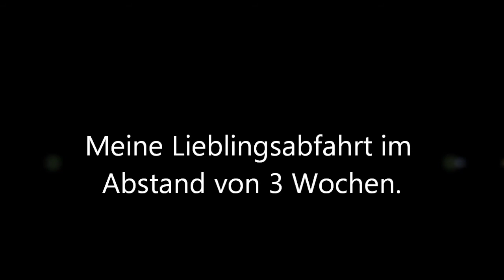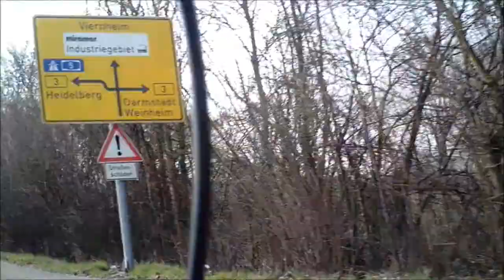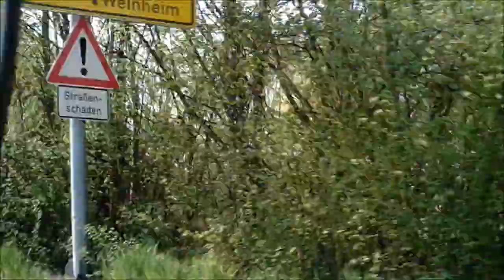Abfahrt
Meine Lieblingsabfahrt im Abstand von 3 Wochen aufgenommen die Höchstgeschwindigkeit lag bei 63 kmh. Ich mag die Runde weil sie sich schnell mal nach der Arbeit fahren lässt und mit 35 km nicht zu lang ist. Nur den Rest der Strecke hab ich weg gelassen.